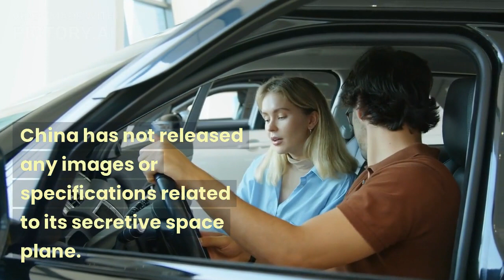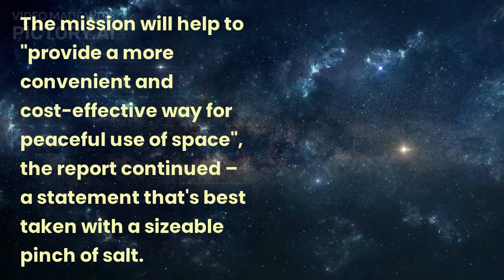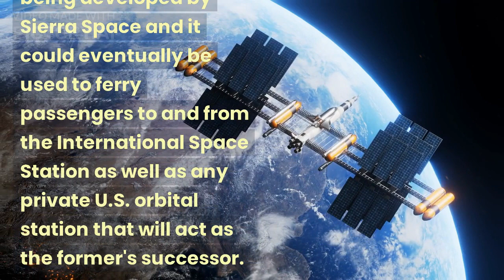China's mysterious space plane reportedly lands after 276-day mission